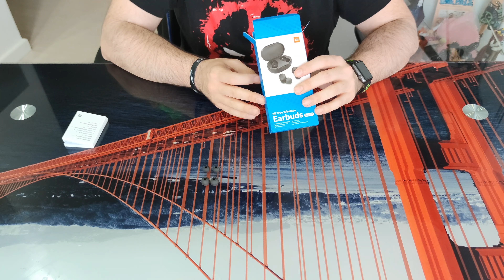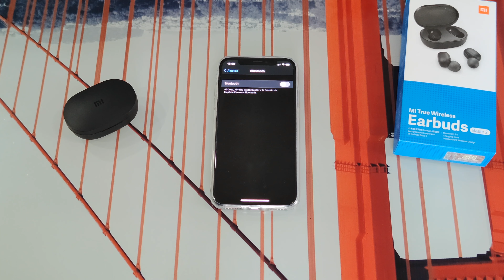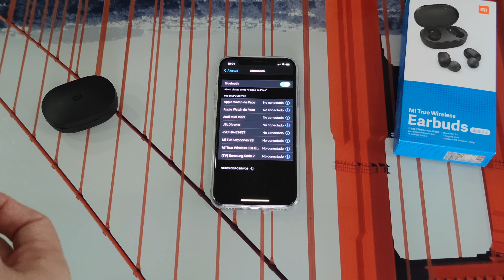Xiaomi Mi Earbuds Basic 2 | Auriculares Inalámbricos TWS | Review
► COMPRALO EN AMAZON Y APOYA AL CANAL
► PILLA LAS MEJORES SILLAS GAMING DE WOXTER